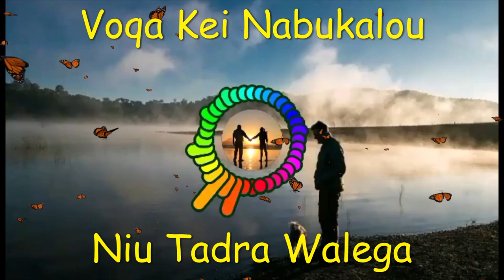Voqa Kei Nabukalou - Niu Tadra Walega [Original]